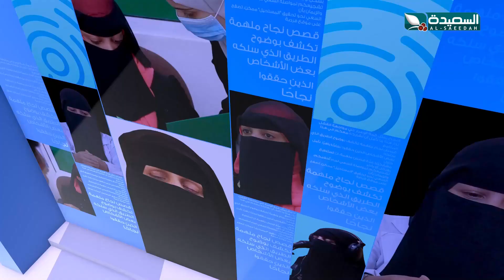برنامج بصمة مع صدام حسن | حكاية نجاح أكاديمية اهلي تعز | الحلقة الرابعة عشرة 14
الحلقة الرابعة عشرة من برنامج بصمة عن حكاية نجاح أكاديمية اهلي تعز ، في حياتنا الكثير ممن يتركون بصمات في حياة من حولهم ويزرعون الأمل في قلوب البعض منا لذا أحببنا ان نغوص في عوالم صناع البصمه في حياة الاخرين .نسبر أغوار أيامهم وتقترب منهم اكثر كي نقدم لكم قراءة واقعية عنهم وعن تجاربهم في معتركات الحياة وأمواج السنين الهادره عبر برنامج بصمة ، والذي تشاهدون في العاشرة من مساء السبت على قناة السعيدة